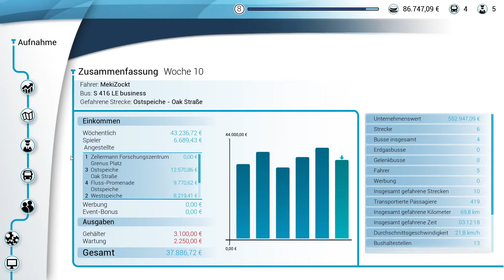Warum laufen die Menschen immer gegen unseren Bus? (Bus Simulator 18 - Part 9)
Heute überfahren wir erneut einen Menschen und hätten fast einen 2ten erwischt.